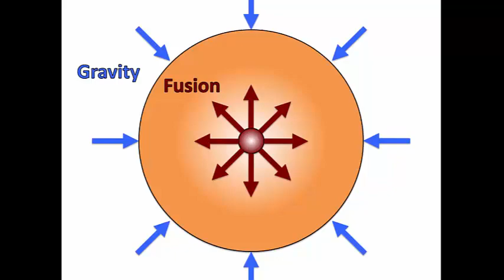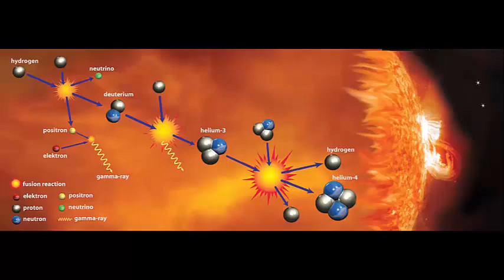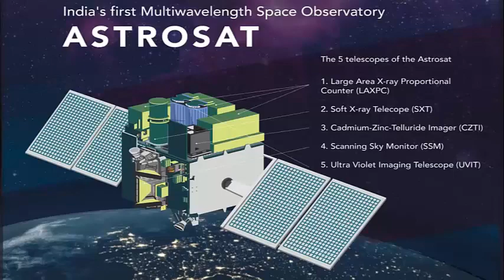Binary Star Trees | Kannada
These are two Banyan Trees situated at the Inter University Center for Astronomy and Astrophysics, between the library and the Instrumentation block. The most interesting thing is that these trees are older than the institute itself. They are part of the Roche Lobe Garden of the institute. Normally when you construct a building you have a plan and a site. You go to the site; you clean it up and construct the building exactly as per the plan. However, this is not exactly true as far as IUCAA is concerned. When the founding members of IUCAA came they saw these two magnificent Banyan Trees here. They decide to preserve the trees and change the architecture to save the trees. They came up with a brilliant idea and so 25 years after the founding of the institute these trees still stand tall. These trees are now part of the famous Roche Lobe Garden of IUCAA. So what is the idea behind the Roche Lobe Garden? Imagine these two trees as two stars in space. They will be called a Binary Star System. This animation shows two stars revolving each other due to each other’s Gravitational Force of attraction. The way this garden has been imagined is that this tree has twice the mass of the star when compared to the other tree. Now every star has a gravitational field around it and any object within that field can experience the tug of the field of this star. If you take these two stars which are rotating about each-other and you study the gravitational field around it and mark the boundary around it. This boundary is called the Roche Lobe. The boundary shaped in a figure of 8 made of black stones is the Roche Lobe of these two stars. So if a star is present within this boundary then it is gravitationally bound to this system. If it is in left Roche Lobe it is bound to the left star. If it is in the right Roche Lobe then it is bound to the right star.
Why do we study Binary Stars? What’s so special about these Roche Lobes? To appreciate that you need to understand that the sun is an exception – it is an isolated star. However, most stars occur in pairs, triplets, quadruplets and other multiple star systems. What happens in the case of a star is that throughout its life it’s all about a balance between two forces. There is the gravitational force trying to pull everything inwards. Then there are nuclear forces of EXPANSION taking place at the core of the star. At some point the Hydrogen in the star is going to run out. Then you will only have GRAVITY but no OUTWARD FORCE left. Then the entire star starts to collapse. What happens then is that the outer layer becomes dense enough and the Hydrogen there starts burning converting it into Helium. At this stage the luminosity of the star increases tremendously and it starts expanding. This is known as the RED GIANT phase of the star. Typically a star is much smaller than its Roche Lobe. If it becomes a Red Giant it will expand all the way to occupy the whole Roche lobe. And eventually a part of the matter of the star starts going into the Roche Lobe of the other star. The matter falls on the other star and there is MASS TRANSFER from one star to the other. If this star happens to be a dense object like a Neutron Star or a Black Hole then the speed with which the matter falls on it so high that matter gets heated to a temperature which can actually emit X-RAYS. So many X-rays are emitted that you can actually detect them on earth despite the system being several light years away. The recently launched Indian satellite ASTROSAT is designed to detect such X-ray events. The advantage that Binary Stars give us is that we can actually measure the masses of these stars. It is very difficult to do so if the star is alone all by itself. The Mass of the star is important because it tells us how the star will evolve as a function of time. Now all of this can be explained to student by sitting in the Roche Lobe Garden and looking at these two trees. And that his been a major vision of the founding members of IUCAA.